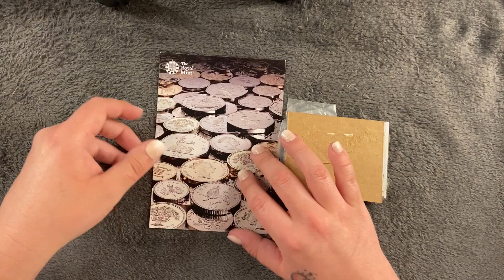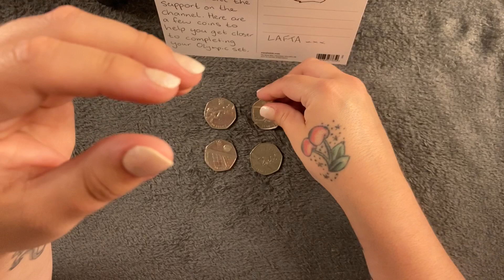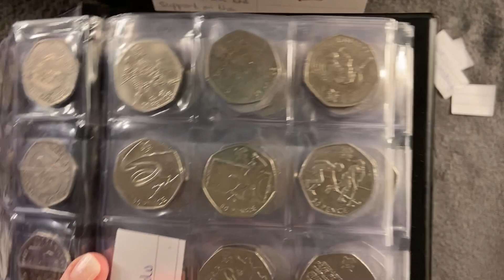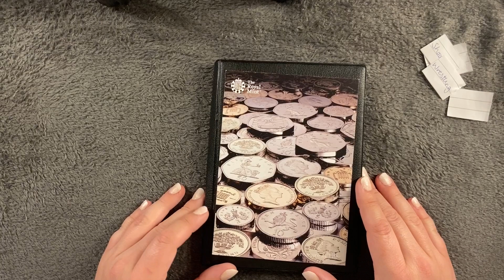LAFTA sent some things so I did a thing - My First Video!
Hi guys and welcome to my first video. I FINALLY bit the bullet and decided to make a video on some Olympic 50p coins I was very kindly sent by my good friend Lafta! Only 2 left to complete the collection now.

K x

I edited this video with iMovie so if there's any copyrights they have them I think, haha.